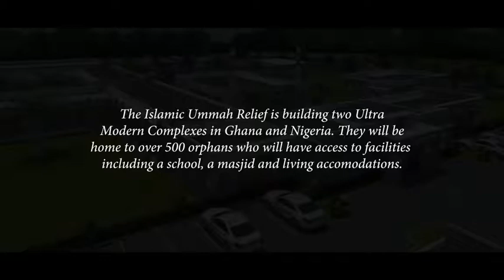Alhan Islam wearing Moda by Maryam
Promotional video for Islamic Ummah Relief for their almajiri housing project. Poetry is by Alhan Islam wearing the Red & Black contrast collar dress by Nigerian modest wear brand; Moda by Maryam